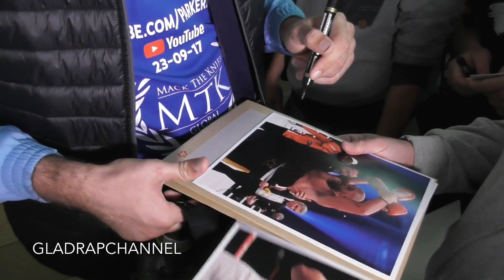Hughie Fury reaction to schuffle with Joseph Parker at the Weigh-Ins at Manchester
And after a heated stare-down, Fury pushed Parker, a move which sparked a brawl between the two teams.